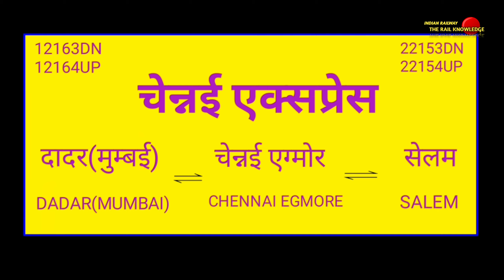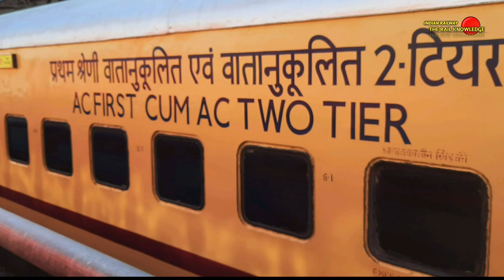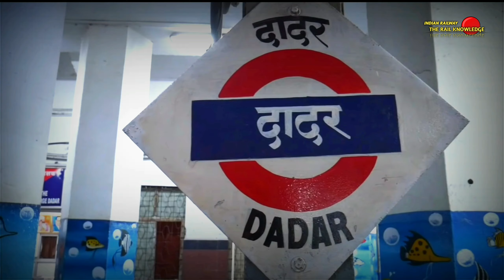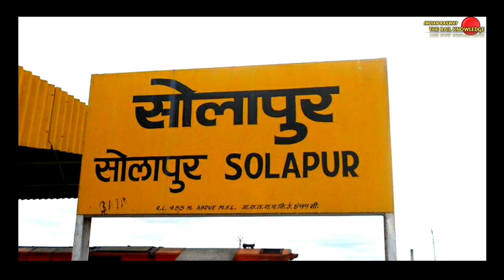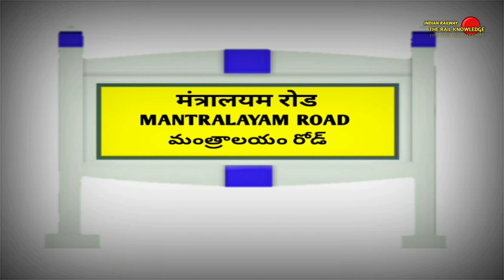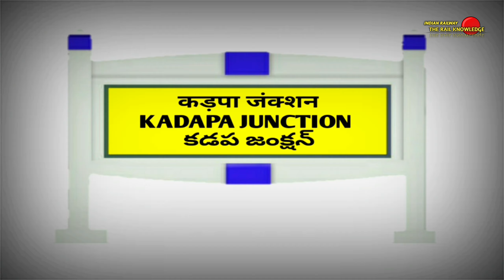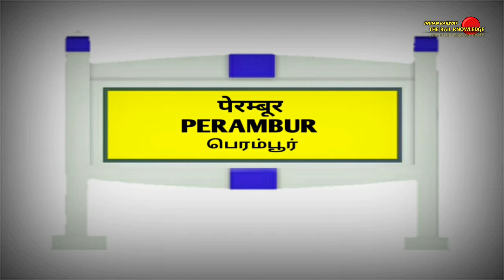Chennai Express | Mumbai To Chennai Express Train 12163 | चेन्नई एक्सप्रेस | Indian Railway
Chennai Express Mumbai To Chennai Express Train Indian Railway The Rail Knowledge Dadar Mumbai Chennai Egmore Train 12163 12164 Train DR MS Train

चेन्नई एक्सप्रेस मुम्बई से चेन्नई तक चलने वाली सुपरफ़ास्ट एक्सप्रेस ट्रेन की जानकारी
Train Information Time Table Via
Dadar Mumbai, Kalyan Junction Mumbai, Lonavala,Pune Junction,Raichur Junction,Guntakal Junction,Yerraguntla Junction,Renigunta Junction, Chennai Egmore Chennai Express

Locomotive BSL Loco Shed WAP4 PUNE WDM3A WDP4D
Coaches ICF Coach 1stAC AC2Tier AC3Tier Sleeper Class General Class

Some pictures use in this video credit
Chennai Egmore Railway station Photo by Gowtham Sampath Creative Common Attribution Licence
Solapur Railway station Bord Photo by Rohit8596 Creative Common Attribution Licence
Lonavala Railway station Bord photo by Ripan Kumar Biswas Creative Common Attribution Licence